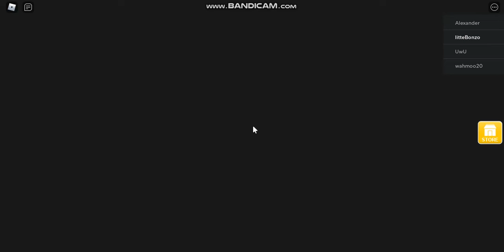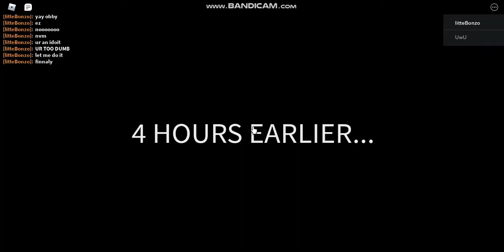Attack on albert (Pt 1)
this is the first video of attack on albert